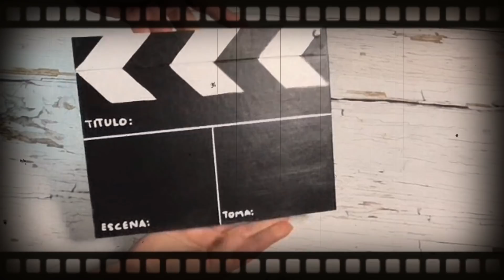Cómo hacer una claqueta de cine casera con cartón. Ideas Día del padre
En este vídeo verás cómo hacer una claqueta de las que usan los directores de cine. La haremos de cartón y será fácil y rápido.

Los materiales que vamos a necesitar son:
- Cartón piedra
- Cartón pluma
- Pinturas crílicas
- Rotulador permanente
- Cola Blanca
- Silicona caliente
- Palito brocheta
- Brat oficina
- Cuter

❤❤ Cupón dto, 5% RINCON-5